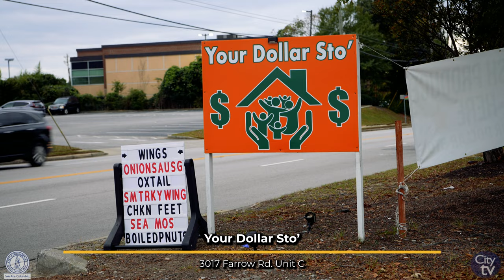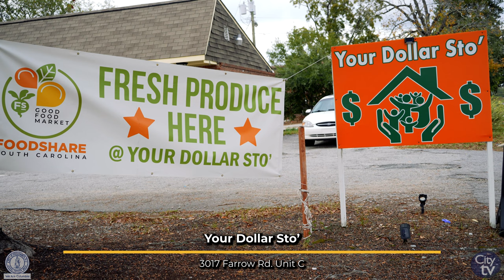Councilman Ed McDowell and Your Dollar Sto' Encouraging Citizens about Health Education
Councilman McDowell joined owner of “Your Dollar Sto”, Brian Thomas at the store in order to encourage citizens to stop by for the health education information and the diabetes risk assessment.

They are also offering blood pressure checks. Through a partnership with DHEC, the store owner will be offering a health education series for the next several weeks. Each customer who participates will also receive a $10 coupon to be used at the store.

Every Wednesday |  4:00 pm - 6 :00 pm | November 9 - January 4

For more information about the City of Columbia, please visit us